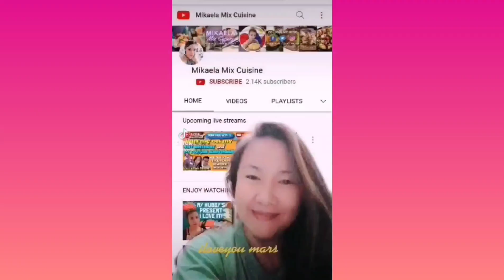BIRTHDAY GREETINGS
My birthday greetings sobrang saya ko dahil maraming nagmamahal na tunay sa akin,napaka importante sa akin eto at diko eto makakalimutan thank u all